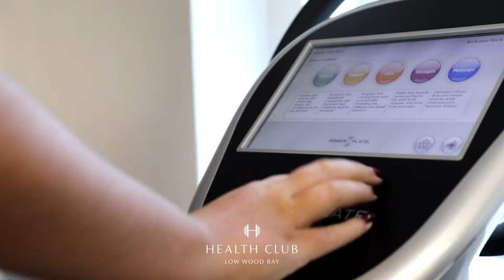Power Plate Circuit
This week try Kerry's Power Plate Circuit
*Manual mode 0.6 for 30 seconds
-Plank Up-downs
-V sits
-Squat to leg raise
-Bicep curls
-1 leg squat (alternate legs)
-Regular squat

Any questions please speak to a member of the Health Club team !!